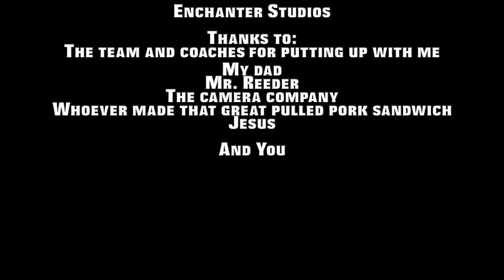Varsity Baseball Vs. Barbe HS 1/29/22